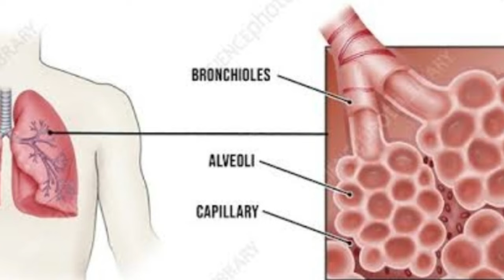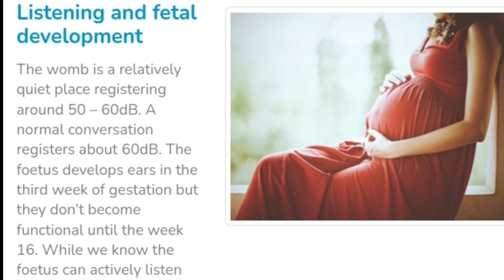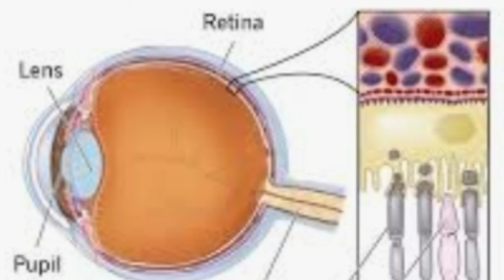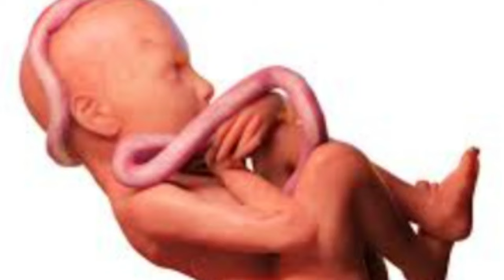Pregnancy 7 months / गर्भावस्था का 7 महीना/Drhome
7 months

25 weeks baby  can store fat deposition on body and around the viscera.

26 weeks lungs are fully formed but not functioning.  LUNGS  begin to make surfactant a substance needed  for breathing  after birth.

27 weeks
baby can  open his eyes first time, can open and close eyelids frequently.

28 weeks
Palmar grasp reflex develop,  it is a involuntary reflex design to hold things  as umblical cord.